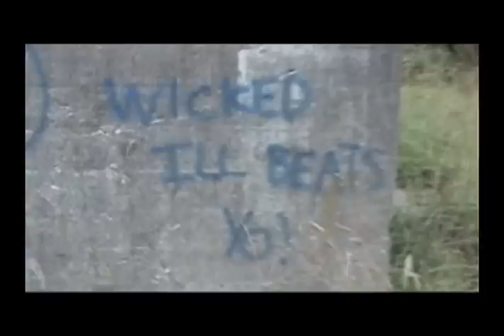SDK #368 - STOMPDOWN KILLAZ - EPHIN APPAREL - DOUG DREALER